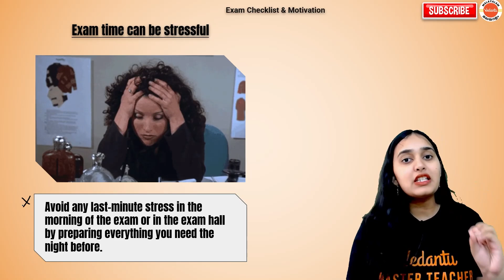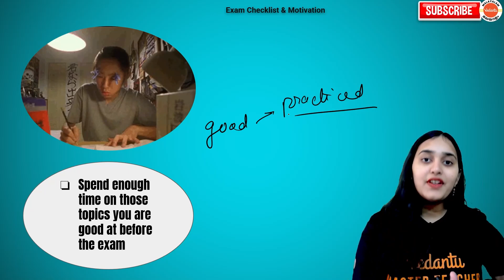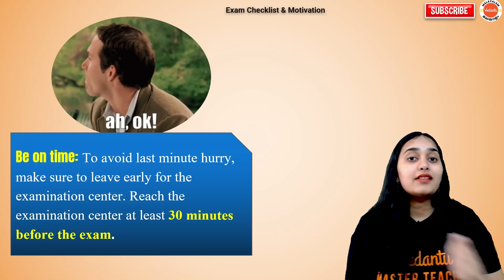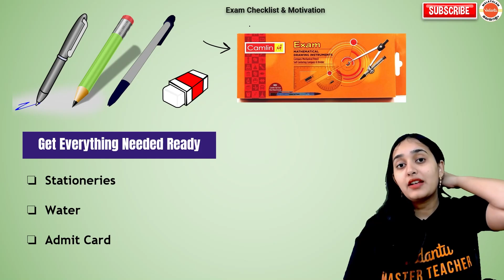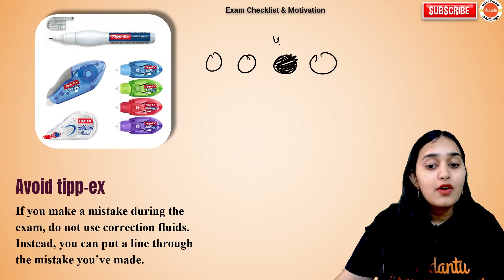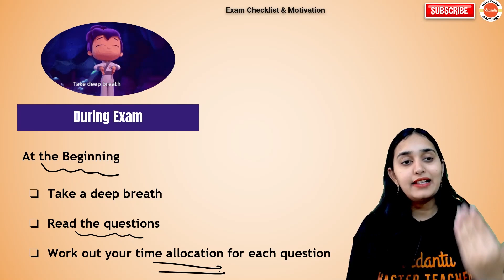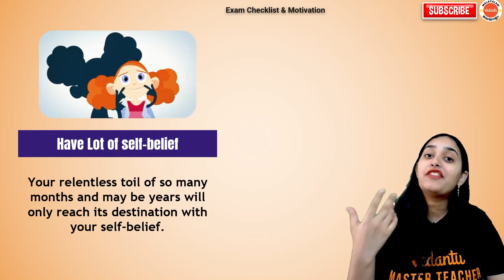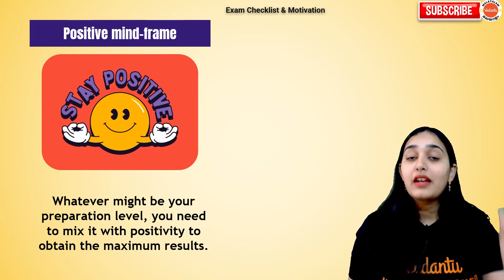Are You Doing This Before KEAM Math Exam?😲 | KEAM 2023 Checklist | Vedantu Malayalam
MVSAT Registration 👉Checkout the KEAM 2023 - Minnal KEAM Series ⚡ Vedantu Malayalam Playlist

Are you feeling anxious and overwhelmed before the KEAM Math Exam? Don't worry, we've got you covered! In this video, we bring you an essential KEAM 2023 checklist to help you ace your Math exam with confidence.

Preparing for KEAM requires proper planning and organization, and that's exactly what we'll be discussing in this video. From revising important concepts to practicing the previous year's question papers, we'll guide you through a comprehensive checklist that will ensure you're fully prepared on exam day.

Wishing you all the best for your KEAM Math Exam! Let's conquer this together with Vedantu Malayalam.